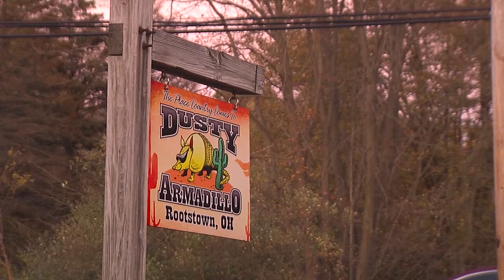Lucky fans enjoy small Garth Brooks concert at Rootstown bar after winning tickets